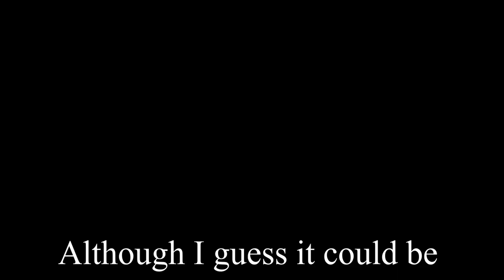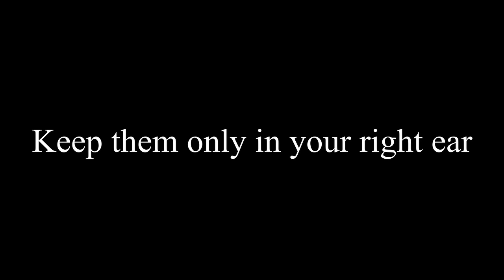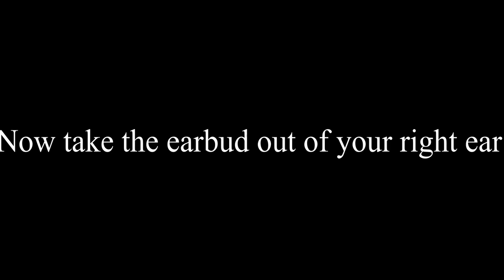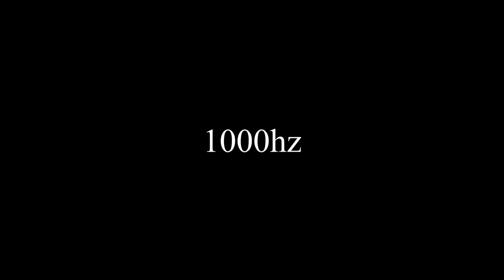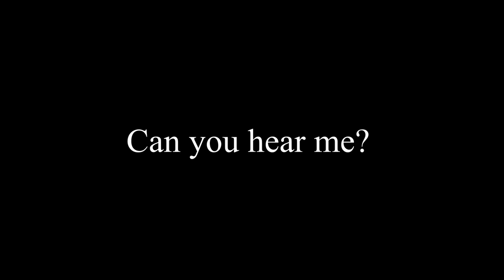Can You Hear Me?